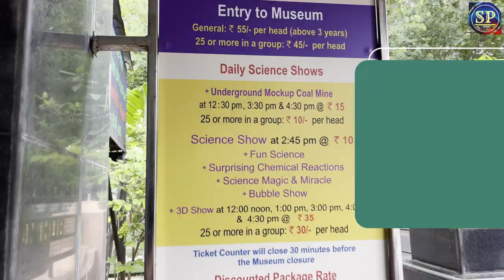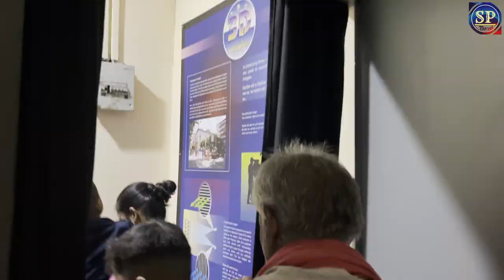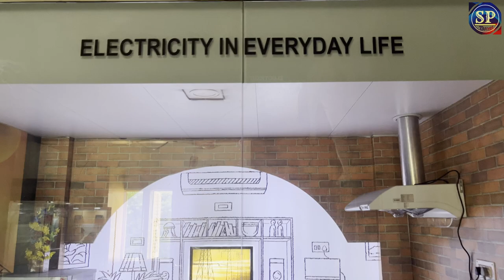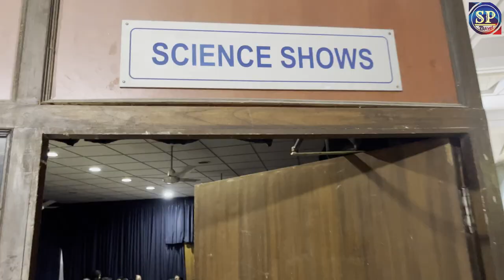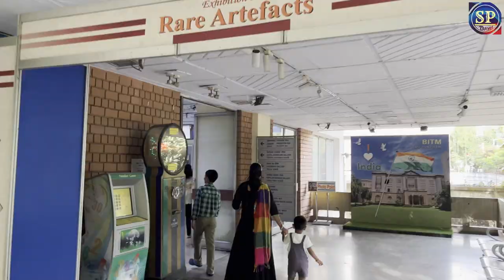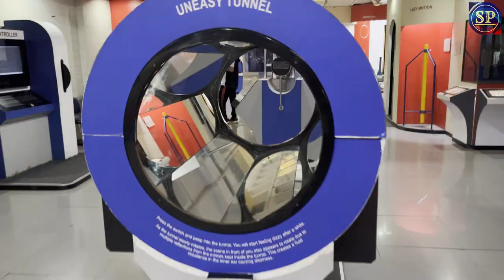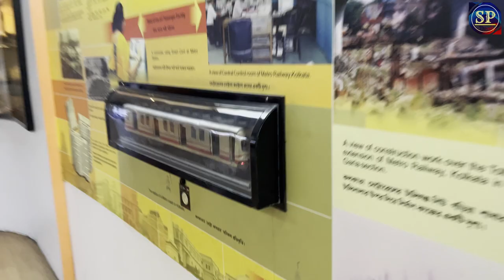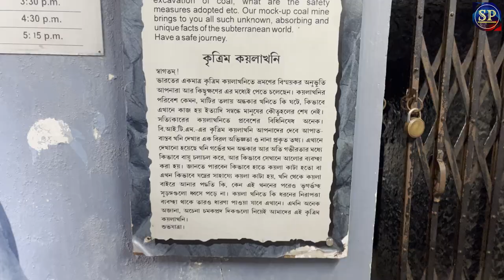Birla Museum Kolkata | BITM | Birla Industrial and Technological Museum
This video is about a very famous Birla industrial and technological museum  in Kolkata. The video shows full tour of the museum with special focus to the three shows that occur in the museum . The 3D show , The magic show and Coal mine show. Specially the coal mine show exhibits in details the coal mining and its full scientific process.